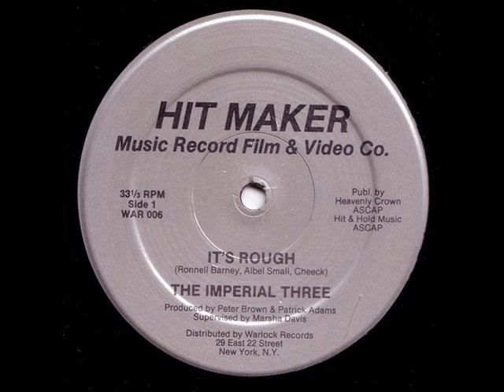The Imperial Three - It's Rough (Hit Maker-1985)